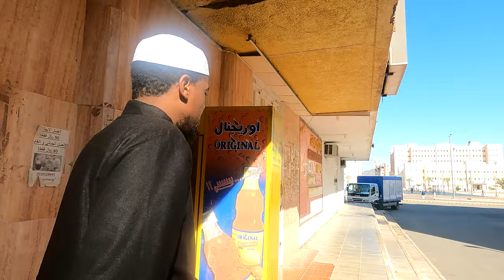Returning to Madinah University!